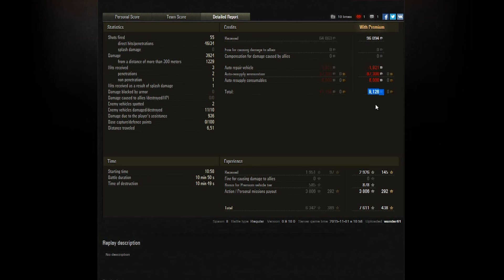World of Tanks V.9.10 - Cromwell Berlin - Distribution d'Earl Grey, c'est ma tournée !!!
Bonjour,

Voici deux exemples d'utilisation du Cromwell B, char moyen de rang VI Britannique, sur la carte Prokhorovka...

Pourquoi deux batailles sur la même carte ? Tout simplement pour confronter deux styles de jeu différents sur une carte plutôt favorable à ce char  :)

Bataille #1 :  21'29"

Bataille #2 : 21'29" à 35'39"

A bientôt